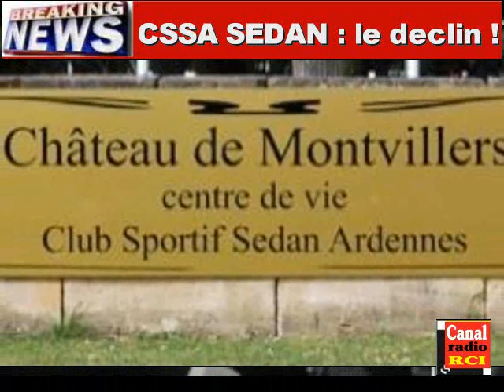CSSA SEDAN / LE DECLIN !.wmv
Le Club sera t il vendu ! des mauvais resultats sur le terrain, des problemes financiers au sein du club et une position attendue qui n'arrive pas du Conseil Général des ardennes concernant le rachat de Montvillers !